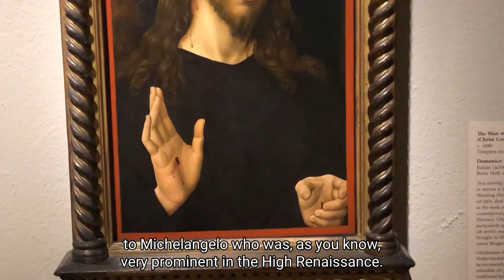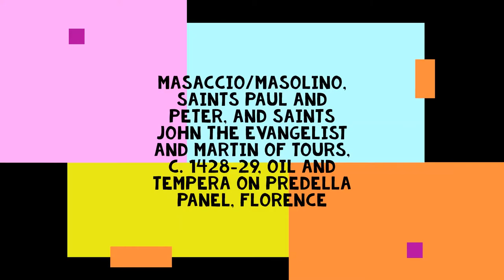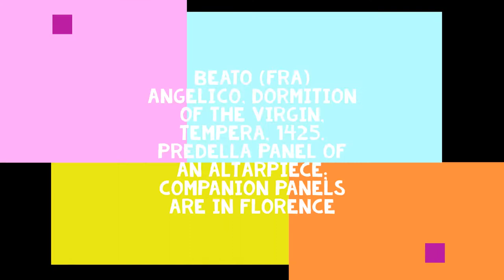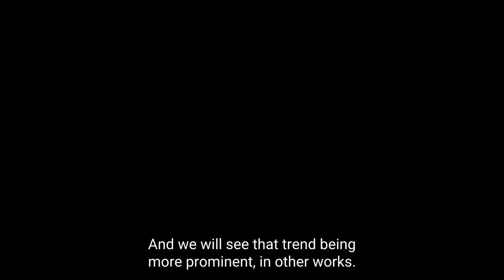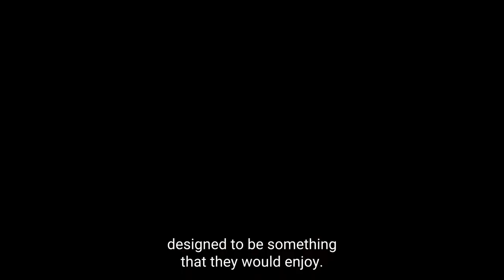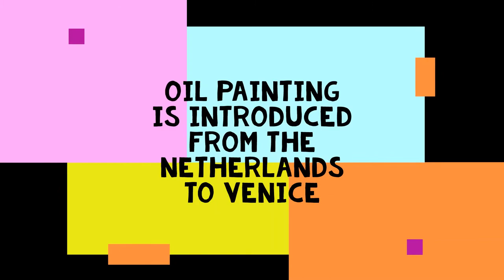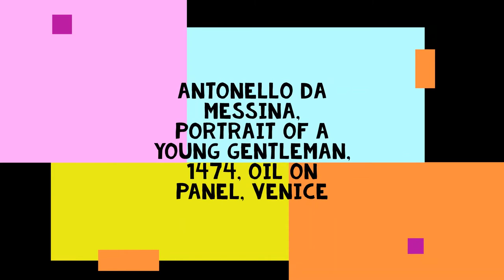Early Renaissance Art at the PMA - Virtual Tour: by Virginia Sapp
A virtual tour highlighting pieces from the Philadelphia Museum of Art Early European Renaissance collection.